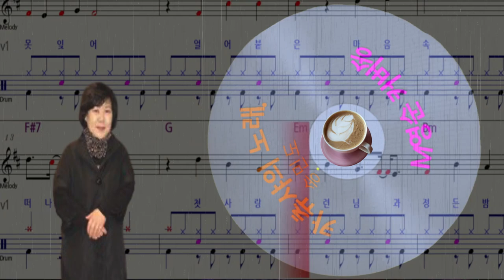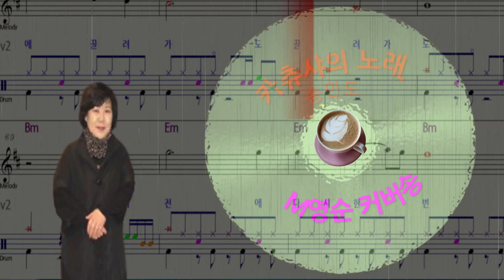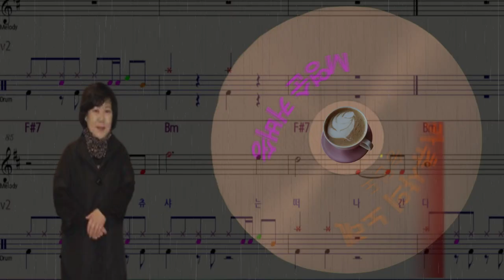🌸​ 영순tube 커버송 [카츄샤의노래-송민도]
채널에 가입하여 혜택을 누려보세요.